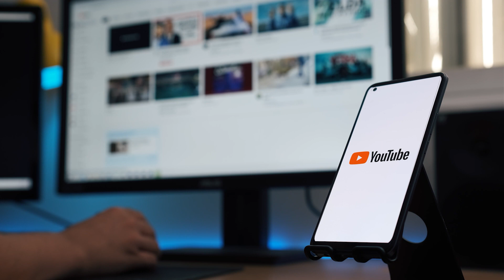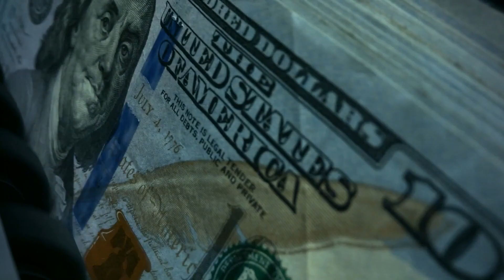2 High Income Tech Skills That You Should Learn In 2023